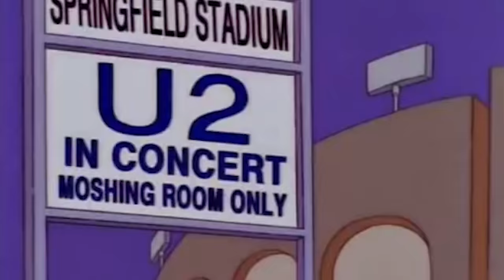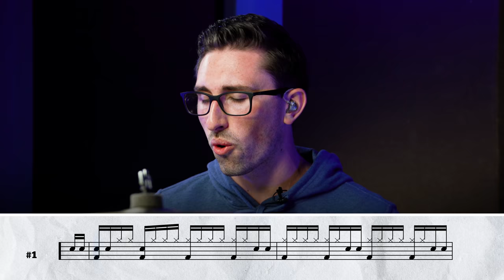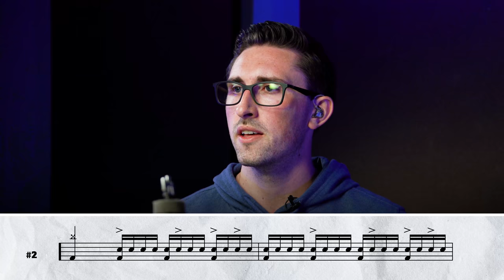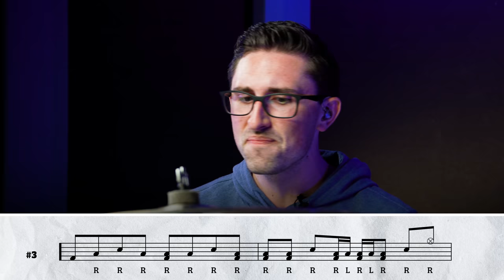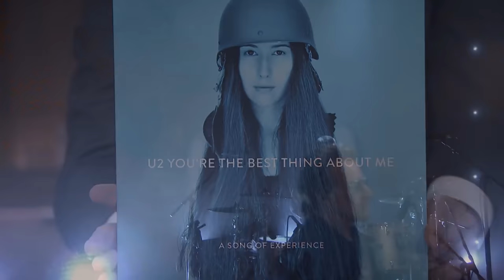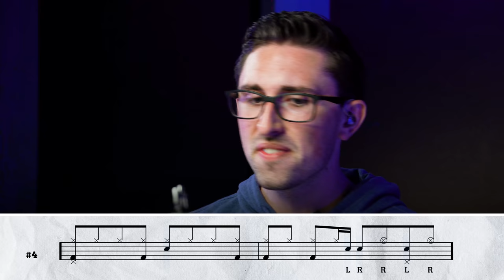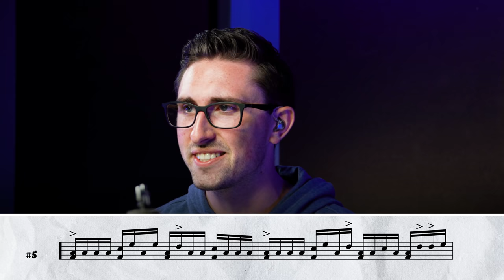7 Drum Beats That Made U2 A Better Band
How many drummers can say they’ve been in a band for 50 years? For U2’s Larry Mullen Jr., it’s been almost that long. Nearly 200 million album sales later – plus pop culture immortality with features on The Simpsons and Friends – this drummer has seen successes the rest of us can only dream about.

Why is Larry Mullen Jr. so great? Not only was he making decisions on the drums in the 70s and 80s that were surprising for the era, but he’s always made decisions that make musical sense. You might even say he…elevated the band.

In this 10 minute video, we break down some of the U2 drummer’s most famous parts – some of which you won’t find anywhere else on the internet.

Oh, and be sure to check out the sheet music for each groove in our latest Beat article
What you'll see in this video:

0:00 - Intro
0:54 - Sunday Bloody Sunday
It’s one of the most famous U2 songs, one of the most recognizable drum beats of all time, and Larry Mullen Jr.’s most well known groove.

After the 16th note pickup, the entire groove is based on alternating single strokes on the hands and a quarter note kick keeping the pulse.

1:59 - Where The Streets Have No Name
The Joshua Tree was the album that catapulted U2 to massive commercial success. Mullen says it was tough to get the drums sitting right in the studio, and that it became a truly great part only by playing it live.

In this song, Mullen uses a side snare with the snares off. And in following a common trend with his drumming, you’ll again find alternating single strokes on the hands – fitting for a former marching drummer.

2:59 - With Or Without You
Here’s something you don’t see very often: a right-handed drummer playing a groove on a left side floor tom and not filling in with the left hand when the right moves over to the snare. Mullen only added in the left hand during 16th note rhythms. If you want to play this authentically, make sure you’re doing most of the work with that right hand.

4:04 - Bullet The Blue Sky
After Mullen recorded this track in the studio, producers set up a PA in a warehouse, played the drum recording through it, and captured a boomy track that could rival John Bonham‘s sound. It sounds different from anything else on the record, and it’s a cool pattern that combines an 8th note pattern on the hi-hats (with open hats here and there) and rim shots on the snare drum.

5:25 - A Sort Of Homecoming
There isn’t much out there on how to play “A Sort Of Homecoming” on drums, so we had to include this one! Mullen used timbales and a side snare on his kit in the early 80s, so to do this part justice you should try to emulate his kit setup. You’ll notice Mullen playing that alternating single stroke pattern through the groove again as he moves from rack tom to timbale and includes some crossovers between his side snare and main snare.

6:49 - Pride (In The Name Of Love)
Bring your right hand down on the snare drum to play the back beat, and use your left hand on the left side floor tom so you don’t have to cross over. This groove has some unexpected hi-hat offbeats and tasty hi-hat openings.

7:58 - Beautiful Day
This is the chorus of one of U2’s biggest hits of the early 2000s. It’s a simple snare-bass pattern with a washy crash that locks in perfectly with the other instruments, which helps to make this groove musical.

That’s it: 7 awesome U2 grooves. If you want to take these patterns a step further and play just like Larry Mullen Jr., set up an extra snare and floor tom on your left side, add some timbales to the kit, perfect your alternating single strokes, keep your right hand busy, and have your drum parts complement the other instruments perfectly.